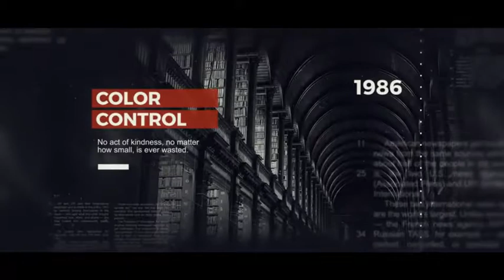History Timeline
100% After Effects
Universal Expressions